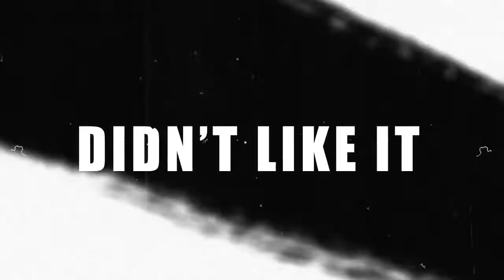NEIN NIEMALS : Didn't Like It (feat James Pyke)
Single extract from "Nein Niemals : Electronic Jamming (ep 2021)"
Lyrics by James Pyke
Mixed and mastered by Chris Key at South End Studios in London